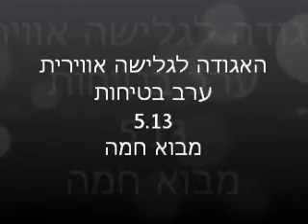2013-05-17 Erev Mevo Hama Safety Lectures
הרצאות בטיחות בערב מבוא חמה